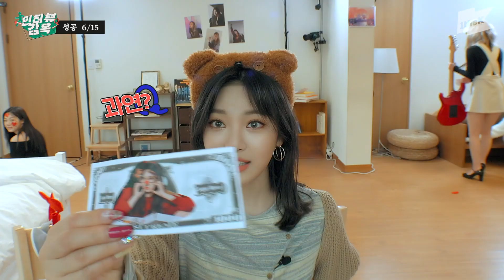[SUB ESP] Aespa - Forever | Prison Interview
Non-profit use.

인터뷰 감옥 현장에 요정 가루 잔뜩 뿌리고 간 ❤🌙에스파⭐🦋
에스파의 윙크 요정부터 언니즈 VS 동생즈의 대결까지 !!
못하는 거 빼고 다 잘해버리는 에스파의 인터뷰 감옥 탈출기
에스파는 나야 🎵

*Eng subtitles will be added soon. Thanks for waiting🙏

새롭게 바뀐 1theK 로고와
다양한 오리지널 컨텐츠를 만나보세요!

1theK has a wide variety of Original Content

PHOTO BY